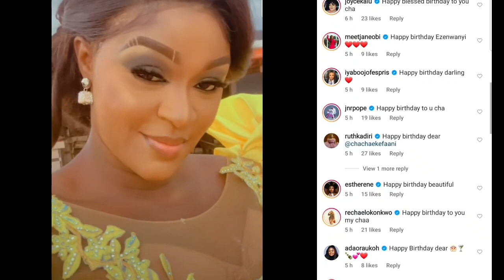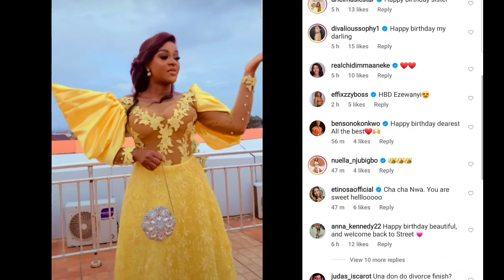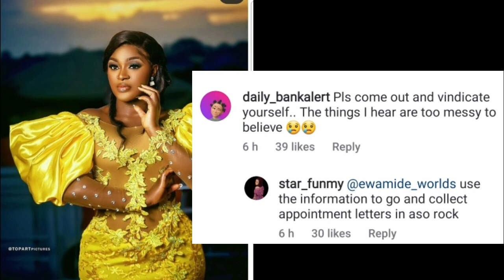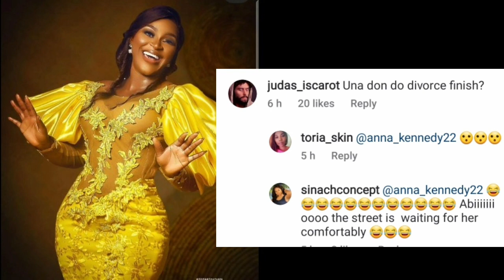Nollywood Actress Chacha Eke Celebrate Birthday In Style/Chacha Fans Reached Out To Her.